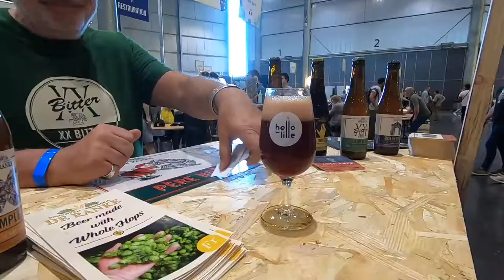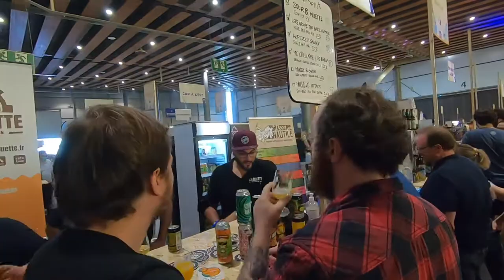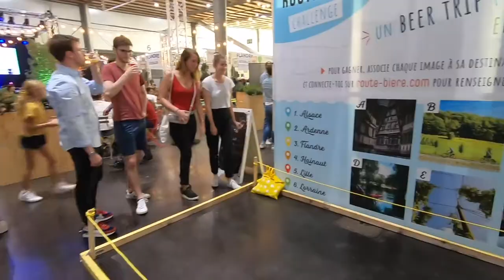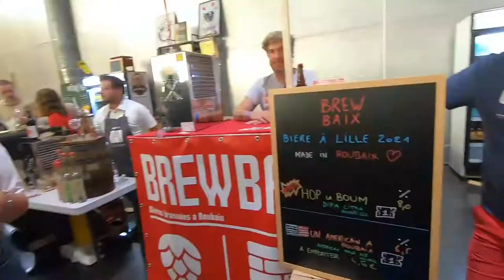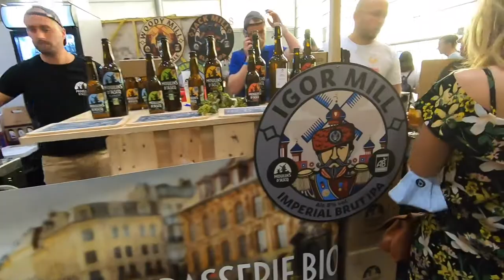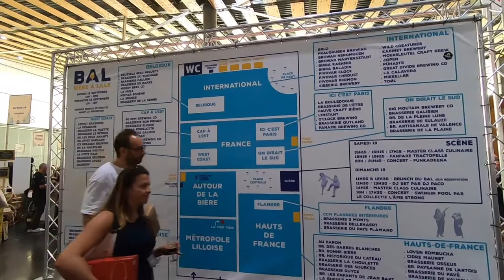Bière a Lille: state of France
Nicolas Lescieux of  l’Échappée Bière, one of the organisers of the Bière a Lille (BAL), talks about the continued growth of craft beer in Lille and the rest of France. The Beer Idiots caught up with him at the BAL 2021 in September.  Join our YouTube channel to keep up to date with the Beer Idiots